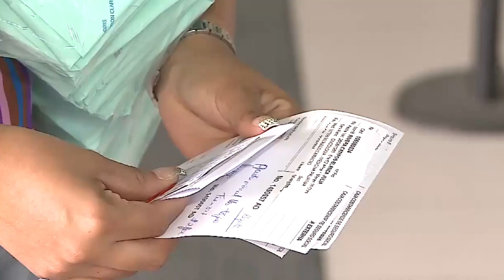Escasea en Durango medicamento importante contra bipolaridad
- Durango carece de CARBOLIT, un medicamente estabilizador del estado de ánimo con propiedades antimaniacas, antipsicóticas y antidepresivas, indicado para el tratamiento del trastorno afectivo bipolar, así lo informó la regidora Martha Palencia Núñez.

Explicó que la ausencia de este medicamento ya empieza a cobrar factura en los pacientes, quienes por desgracia son los más perjudicados.